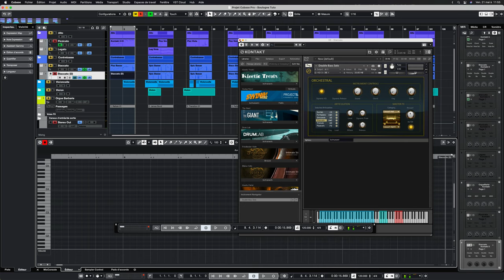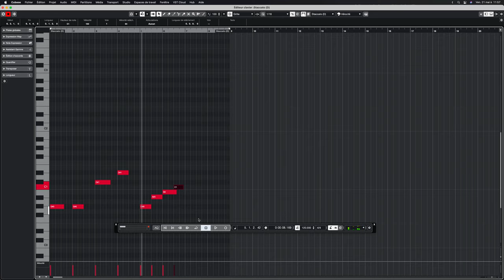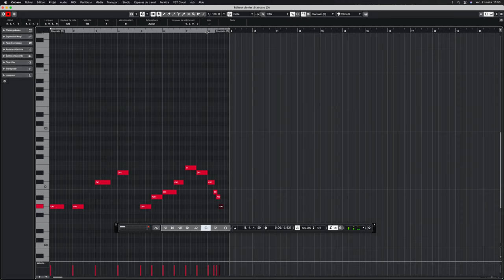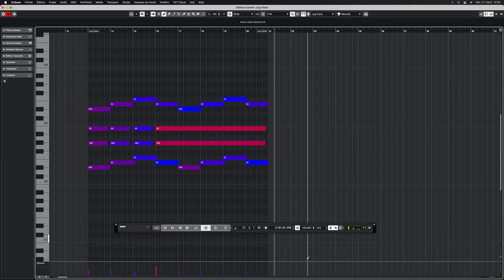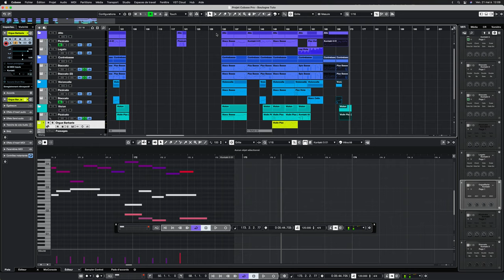[Tuto] Composition du thème Panique à Boulogne sur Mer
Petit démo de comment le thème présent dans les épisodes 9 & 10 le calendrier de l'avent 2020 du Netophonix a été écrit.

N'hésitez pas à faire des demandes sur les points que vous aimeriez que j'aborde dans les prochains "tutos" de composition.